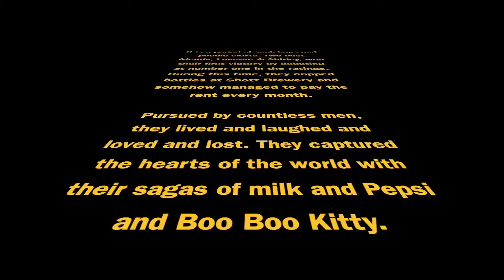Laverne & Shirley Blooper Reel (Happy 46th Birthday, L&S!)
Because even perfect people make mistakes.